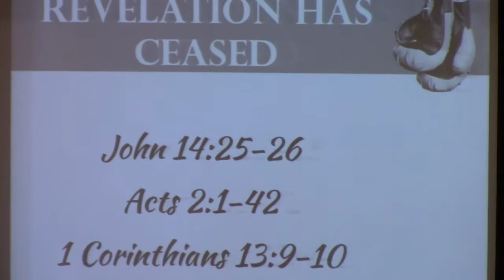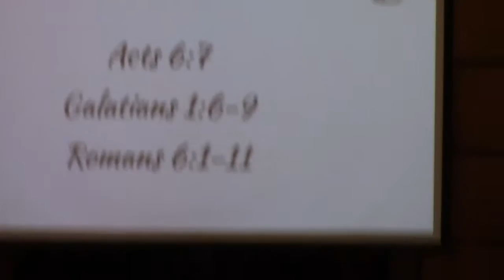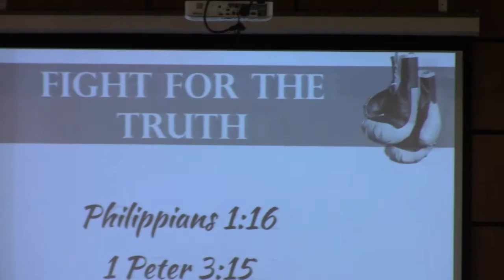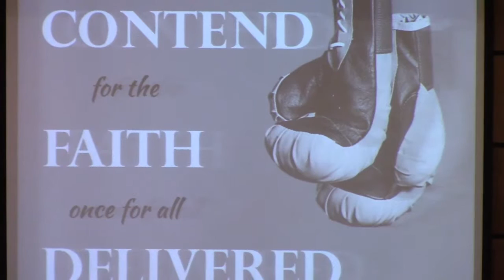Contend for the Faith - Jude 3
A lesson delivered at the Paris church of Christ on August 28, 2016.
"Contend for the Faith - Jude 3" is a lesson in the series "Minor NT Figures." Preached by Clay Leonard (Minister).